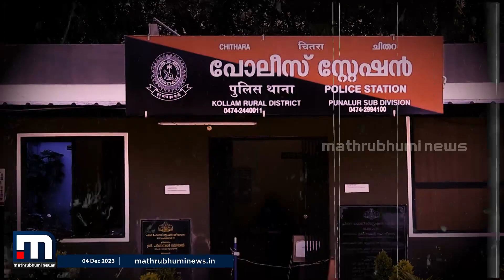വധശ്രമം അടക്കം നിരവധി കേസുകൾ, ചിതറ സ്വദേശി അമ്പുവിനെ കാപ്പ ചുമത്തി ജയിലിലടച്ചു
ഇനി കുറച്ചുനാൾ അഴിക്കുള്ളിൽ; വധശ്രമം അടക്കം നിരവധി കേസുകൾ, ചിതറ സ്വദേശി അമ്പുവിനെ കാപ്പ ചുമത്തി ജയിലിലടച്ചു

Happy viewing!